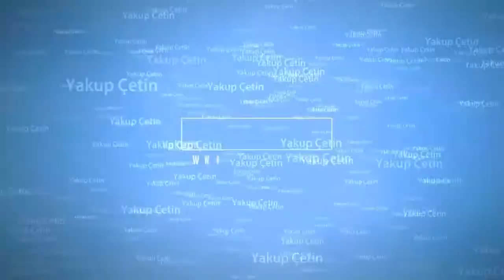Bozkır Arslantaş Yaylası - yakupcetincom